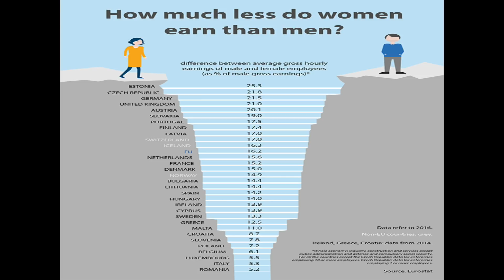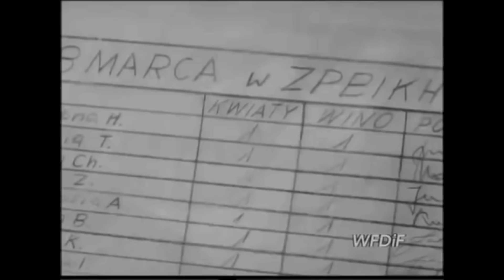Wieczór wPolsce.pl: Piotr Barełkowski rozmawiał z Krzysztofem Bosakiem i Cezarym Kazimierczakiem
Czy prawa kobiet w Polsce są zagrożone? Czy jest jakiś powód do alarmu w tej sprawie? Czy jest obawa lub trudność w zatrudnianiu pań? Piotr Barełkowski rozmawiał o tych kwestiach z Krzysztofem Bosakiem z Ruchu Narodowego i Cezarym Kaźmierczakiem z ZPP.